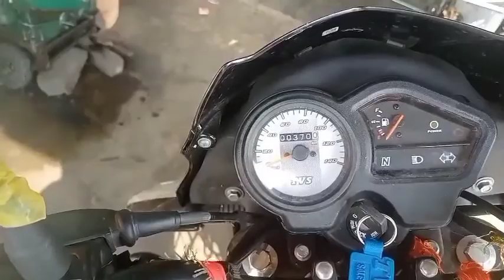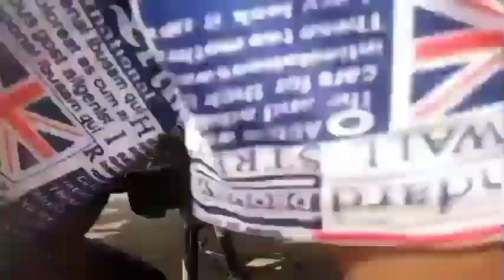टीवीएस स्पोर्ट का क्लच प्लेट कैसे चेंज करें bs6 बाइक 🔥 how to replace clutch plate TVS sport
2021
2022
2023
new TVS sport BS 6 Review/2022/all features/mileg/price/whats new in bs6
video tags-tvssportbs6

diesel se engine flush karna sahi ya galat, diesel se engine flush se nuksaan, engine flush karna, engine flush, engine flush by mukesh chandra gond, diesel se engine ki safai, diesel se engine ke andar ki wash, Mukesh Chandra Gond noida Bharat, Mukesh